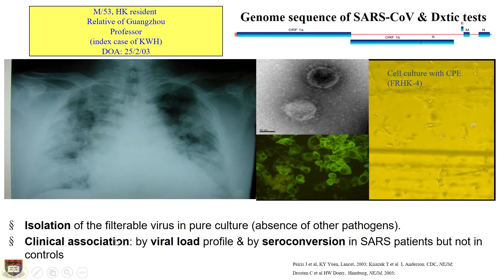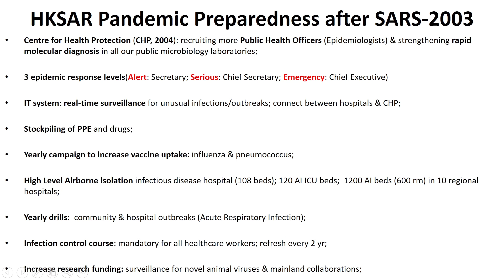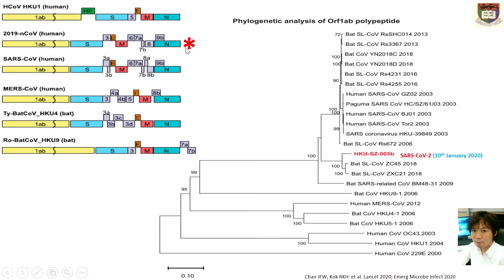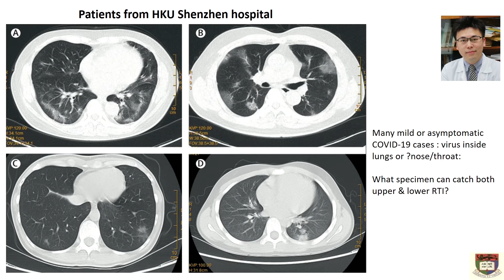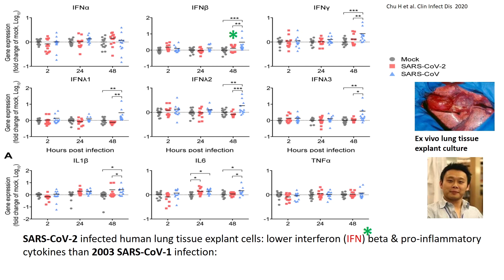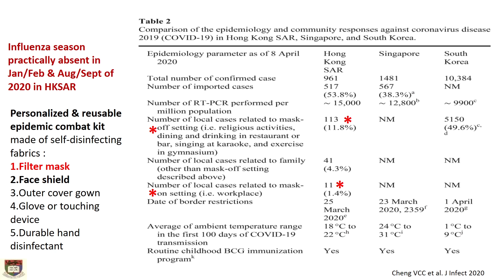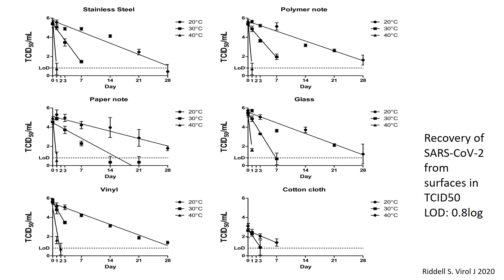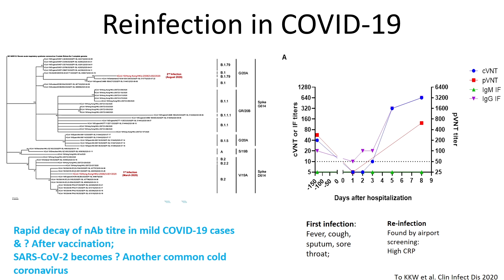2020研究資助局公眾講座系列 — 在香港對抗COVID-19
自2003年發現人類SARS冠狀病毒起，香港大學微生物學系一直為應對未來出現的新流行病做準備。講者將會跟大家回顧由今年1月開始，本港對2019新型冠狀病毒病(COVID-19)的防範工作及應變計劃，並介紹這種具有高人與人之間傳播性的病毒的研究工作及預防措施。

講者：
袁國勇教授（香港大學微生物學系 講座教授）

講座日期及時間：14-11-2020 下午2:30 - 3:30

Since the discovery of human SARS coronavirus in 2003, Department of Microbiology of The University of Hong Kong has positioned themselves for a novel infectious disease in the future. The speaker will review the preparedness and response plan for the coronarvirus disease 2019 (COVID-19) in Hong Kong starting from January this year, and introduce the research works and preventive measures for this highly person-to-person transmission virus.

Speakers:
Prof. Yuen Kwok Yung (Chair of Infectious Diseases, Department of Microbiology, The University of Hong Kong)

Lecture date and time: 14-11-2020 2:30pm – 3:30pm

The contents contained in this video are copyright protected. Except with the permission of Hong Kong Science Museum and/or other relevant copyright owner, no person may download, duplicate, reproduce, edit, publish, make available or disseminate through whatever means this video or any content contained in whole or in part.

自2003年发现人类SARS冠状病毒起，香港大学微生物学系一直为应对未来出现的新流行病做准备。讲者将会跟大家回顾由今年1月开始，本港对2019新型冠状病毒病(COVID-19)的防范工作及应变计划，并介绍这种具有高人与人之间传播性的病毒的研究工作及预防措施。

讲者：
袁国勇教授（香港大学微生物学系 讲座教授）

讲座日期及时间：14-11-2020 下午2:30 - 3:30